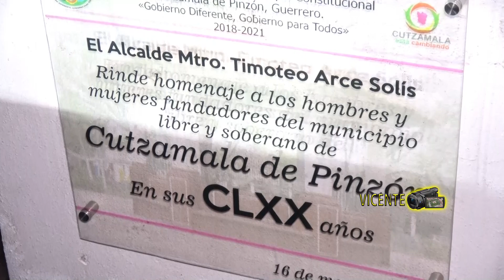REINA FIESTAS PATRIAS/ Gritó de Independencia. CUTZAMALA 2020. Vicente Martinez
Bienvenidos Seas A Mi Canal Esperando Que Se De Tu Total agrado El Contenido Que Publico Es Especialmente Para Ti.